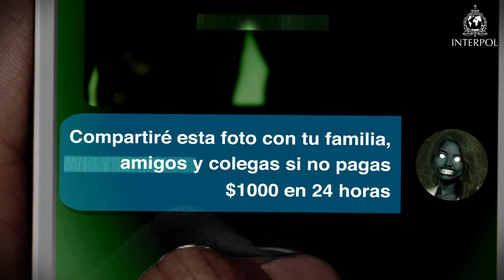Sextortion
Las fotos y los vídeos íntimos pueden parecer una buena idea ‘en el momento’, pero pueden ser usados en tu contra.